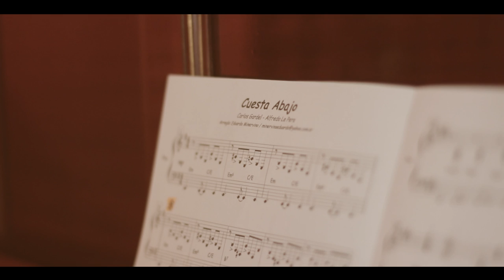Sesiones Cuarto U / Manuel Moretti junto a Eduardo Minervino - Cuesta abajo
Artista: Manuel Moretti junto a Eduardo Minervino
Tema: Cuesta abajo (de Gardel / Le Pera)

Voz: Manuel Moretti
Piano: Eduardo Minervino

Dirección, DF y Cámara: Benjamín Delgado para burnin.tv
Grabación y Mezcla: Manuel Farizano para Estudio Cuarto U
Diseño Gráfico: Luz Riegelhaupt

Buenos Aires,
Septiembre 2015